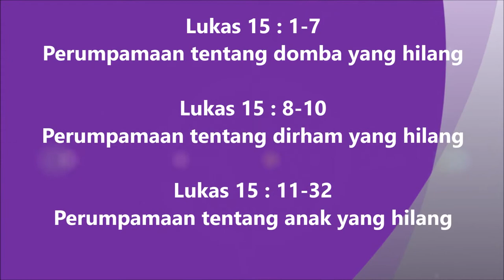40. Lukas 15:1-32 Injil Lukas Hakka Pontianak "坤甸客家《路加福音》有声圣经”